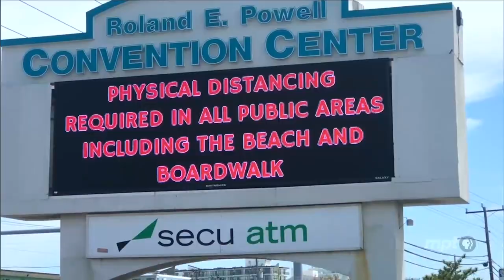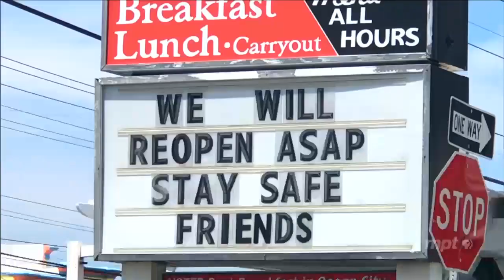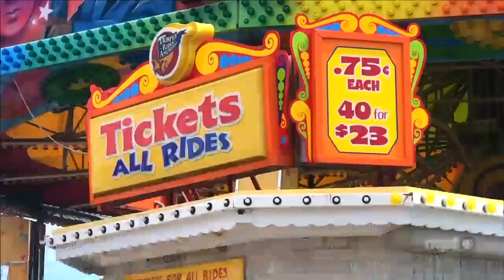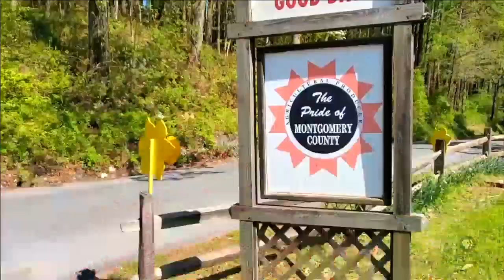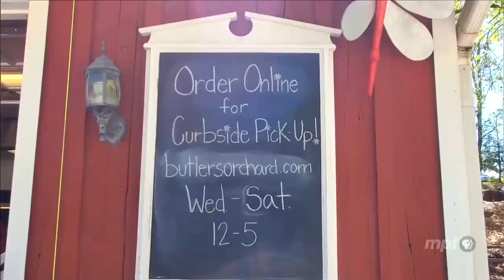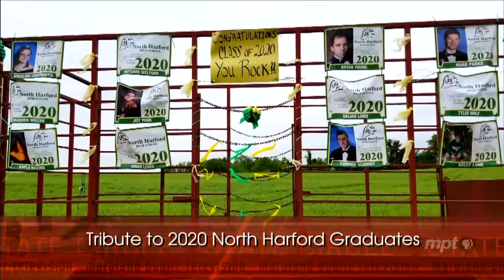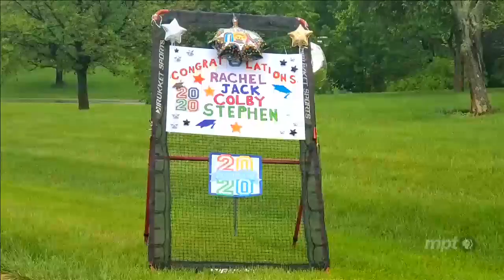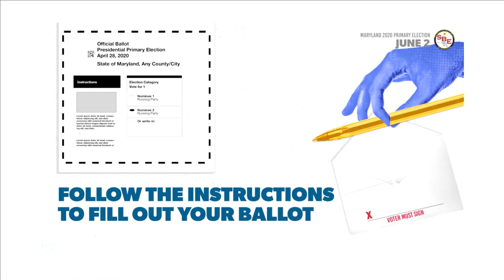State Circle: May 22, 2020